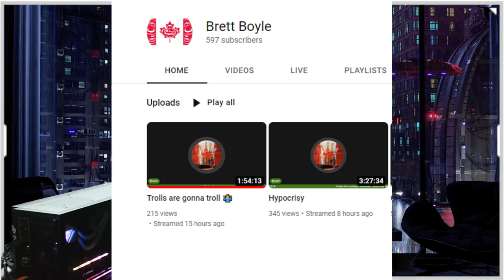Wolf talks about the drama the other night.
Basic drama from the other night involving